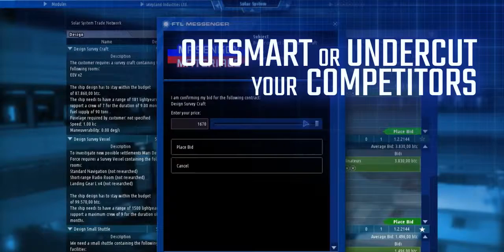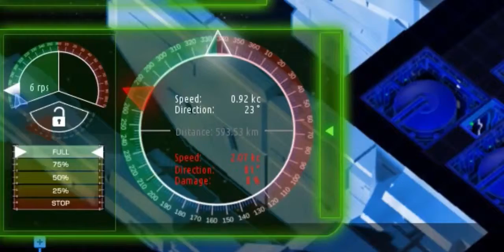Starship Corporation HD Trailer